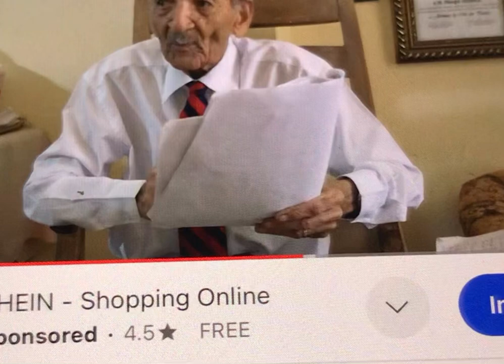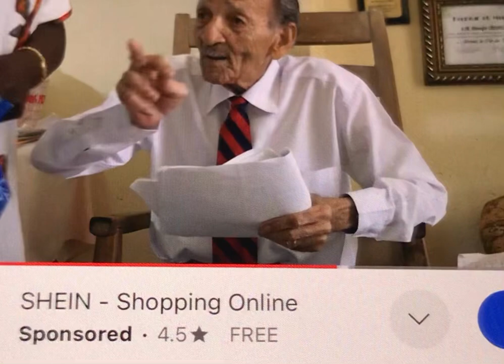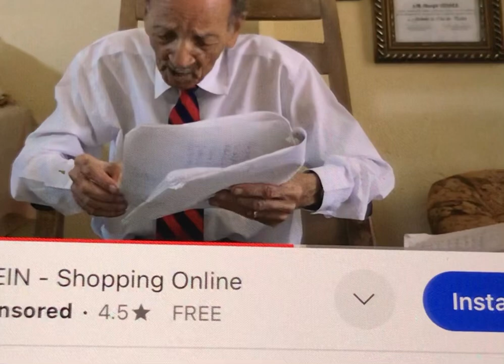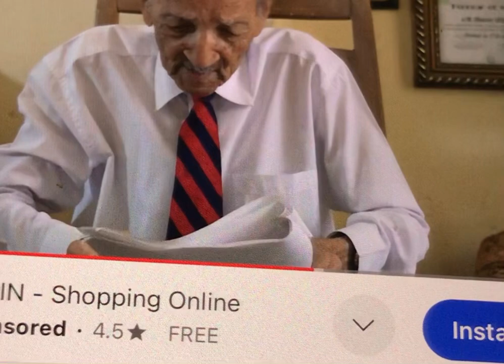SI OU VLE TANDE TOUT DISCOUR A MIN REST LA.